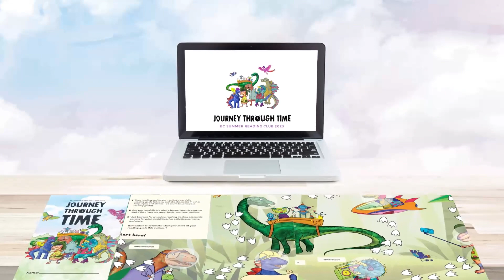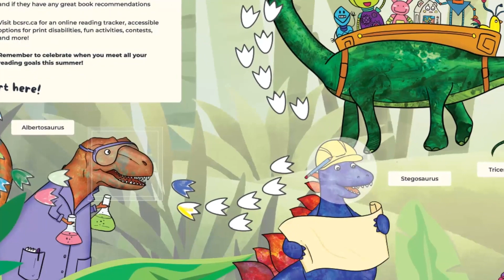Summer Reading Club 2023 is Here!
Join the Summer Reading Club beginning June 20, 2023. Kids of all ages can join the Club to earn stickers, virtual badges and a Super Reader Medal. It is free, and even younger kids can join and listen to stories.